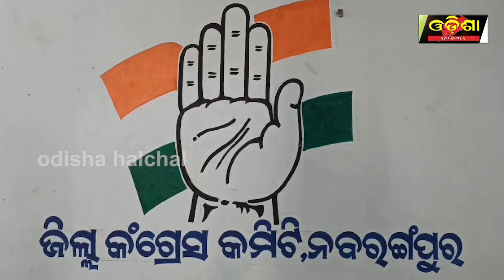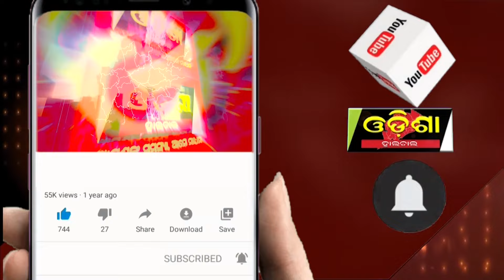ନାମାଙ୍କନ ଭରିଲେ କଂଗ୍ରେସର ସାଂସଦ ପ୍ରାର୍ଥୀ || Odisha Halchal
ନାମାଙ୍କନ ଭରିଲେ କଂଗ୍ରେସର ସାଂସଦ ପ୍ରାର୍ଥୀ